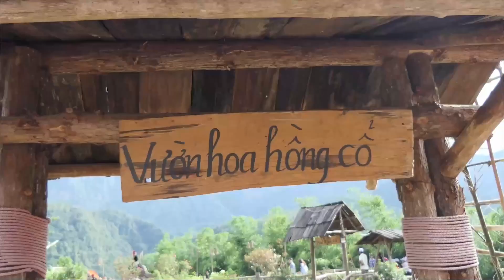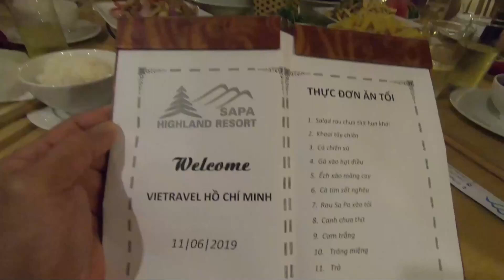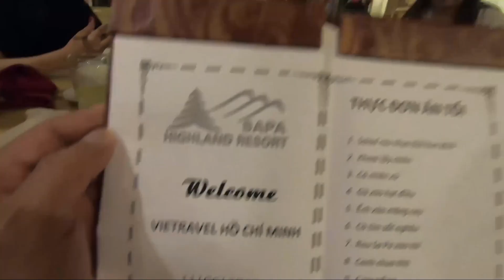Vietravel Tour Trong Nước Du lich Bản Cát Cát Sapa. A Trip to Cat Cat village Sapa Vietnam